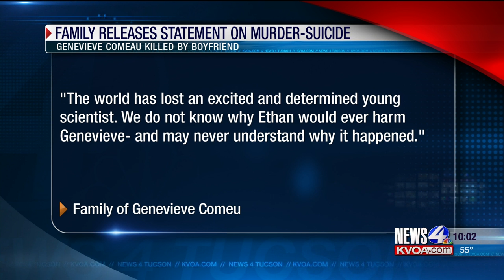Family of victim of apparent murder-suicide releases statement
The family of one of the victims of last week's apparent murder-suicide released a statement Monday.